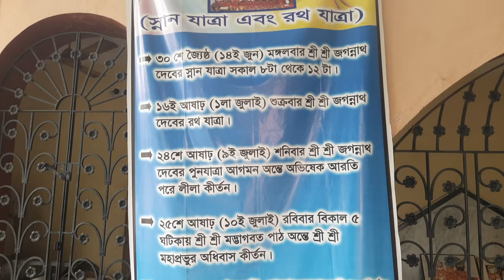জগন্নাথের রথযাত্রা ২০২২, জগন্নাথের রথ- যাত্রায় শান্তিপুরের জগন্নাথ তলা।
জগন্নাথের রথযাত্রা ২০২২